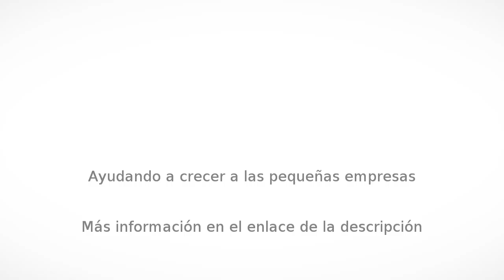Implantología dental en Sonseca - Clínica Dental Altamirano - InfoIsInfo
Clínica Dental Altamirano, Implantología dental en Sonseca. Más Información

La Clínica Dental Altamirano, en Sonseca (Toledo), cuenta con más de 30 años experiencia en el sector. Trabajamos con las últimas técnicas y tecnologías disponibles en el mercado. Además, contamos en nuestro equipo con los mejores especialistas, cuya experiencia, profesionalidad, constancia, atención y organización, hacen de la Clínica Dental Altamirano, en Sonseca (Toledo), su centro de referencia.

"Una boca sana es el reflejo de un cuerpo sano y de una persona bien integrada en la sociedad. Por ello, le aconsejamos que cuide la salud de su boca y que visite al odontólogo por lo menos dos veces al año (cada 6 meses)"

Servicios :

Rehabilitación Oral

Sala de RX dental

Panorámicas

Ortodoncia.

Endodoncia.

Periodoncia.

Protesis Dental.

Cirugía Oral y Maxilofacial.

Odontopediatria .

Odontología estética.

Odontología Preventiva.

Implantología.

La profesión mas

completa es la del

Odontólogo :

Porque él hace

puentes como los Ingenieros,

coronas como los Floristas

y extrae raíces como los Matemáticos

Perfora como los Mineros,

hace esperar como las Novias

y sufrir como los Gerentes.

Por todo esto despierta

gran admiración

y en prueba de ello,

nos dejan... con la boca abierta.

La Rehabilitación Oral es la parte de la Odontología encargada de la restauración. Es decir devuelve la función estética y armonía oral mediante prótesis dentales de perdidas de dientes, grandes destrucciones o de solucionar problemas estéticos, siempre buscando una oclusión y función correcta. Combina de forma integral las áreas de prótesis fija, prótesis removible, operatoria, oclusión e Implante dental.

La Ortodoncia es una especialidad de la Odontología que se encarga de todo estudio, prevención, diagnóstico y tratamiento

Ahora, la tecnología de blanqueamiento dental Beyond Polus en tu Clínica Dental Altamirano, en Sonseca (Toledo)
El Sistema BEYOND de Blanqueamiento dental. Blanquea las dos arcadas a la vez produciéndose un cambio de 5 a 14 tonalidades en una sola visita de 30 minutos. Novedosa tecnología de luz fría que se obtiene a través de 15.000 cables de fibra óptica.
Comience a Sonreir porque ha llegado el blanqueamiento del futuro ¡Beyond Polus es la tecnología de blanqueamiento dental más avanzado del mundo!

Servicios : Rehabilitación OralSala de RX dentalPanorámicasOrtodoncia.Endodoncia.Periodoncia. Protesis Dental.Cirugía Oral y Maxilofacial.Odontopediatria .Odontología estética.Odontología Preventiva.Implantología.